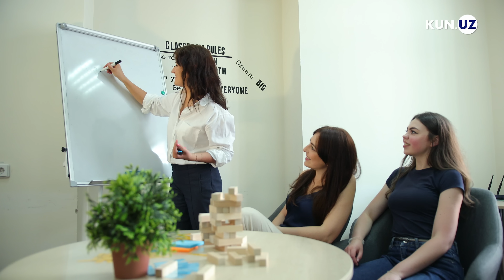“Oila qurish uchun Xitoyda o‘qish imkoniyatidan voz kechgandim” – Koreyada grant yutgan qiz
Shahodat Murodova uch yarim yildan beri Janubiy Koreyada oilasi bilan yashaydi. Koreyschani bilmay Koreyaga borgan Shahodat qanday qilib Seuldagi universitetlardan birida grant asosida o‘qiyotgani hayratlanarli. Shahodat buni qanday uddalagani, Koreyada oila bo‘lib yashash uchun nimalarga tayyor bo‘lish kerakligi haqida boshidan o'tganlarni Kun.uz'ga gapirib berdi.